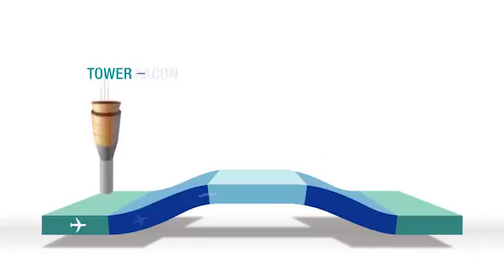IFR VFR Infographic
Learn more about how the FAA and NATCA are addressing IFR/VFR conflicts in all air traffic environments through an animated infographic.